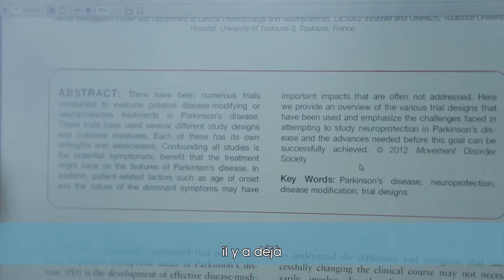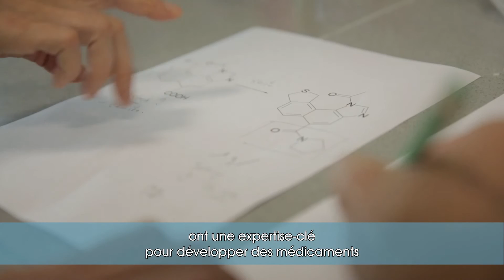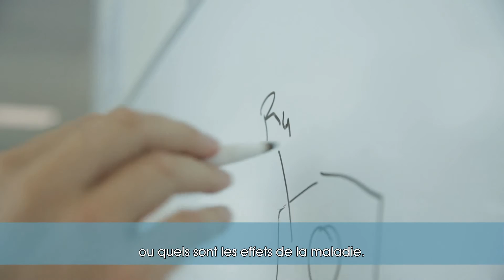Sanofi – We R hope - Recherche - Nouvel espoir pour les patients atteints de la maladie de Parkinson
Avec nos partenaires, dont la Fondation Michael J Fox, nous travaillons sur une mutation du gène LRRK2, qui pourrait fonctionner comme « interrupteur » de la maladie de Parkinson, et ainsi potentiellement permettre de stopper la progression de la maladie.